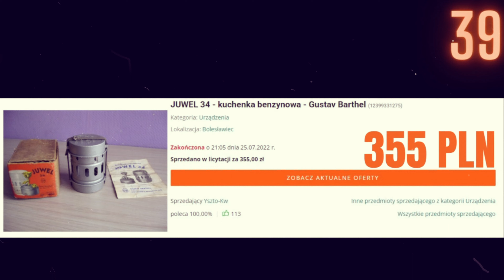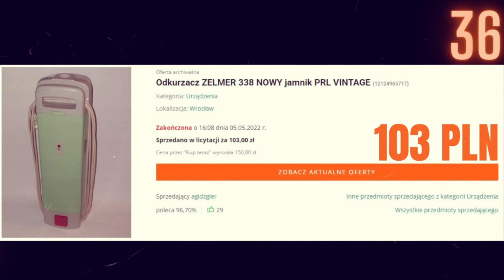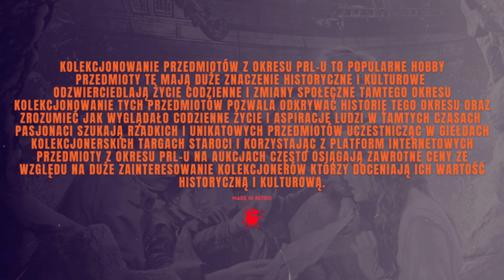Top 100 skarbów PRL u, CENNE PRZEDMIOTY PRL,UWAGA TYCH PRZEDMIOTÓW NIE WYRZUCAJ! Miejsca 40-31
Kolekcjonowanie przedmiotów z okresu PRL-u to popularne hobby, przedmioty te mają duże znaczenie historyczne i kulturowe, odzwierciedlają życie codzienne i zmiany społeczne tamtego okresu.
Kolekcjonowanie tych przedmiotów pozwala odkrywać historię tego okresu oraz zrozumieć, jak wyglądało codzienne życie i aspiracje ludzi w tamtych czasach.
Pasjonaci szukają rzadkich i unikatowych przedmiotów, uczestnicząc w giełdach kolekcjonerskich, targach staroci i korzystając z platform internetowych.
Przedmioty z okresu PRL-u na aukcjach często osiągają zawrotne ceny ze względu na duże zainteresowanie kolekcjonerów, którzy doceniają ich wartość historyczną i kulturową.